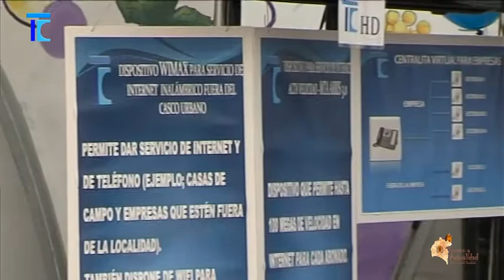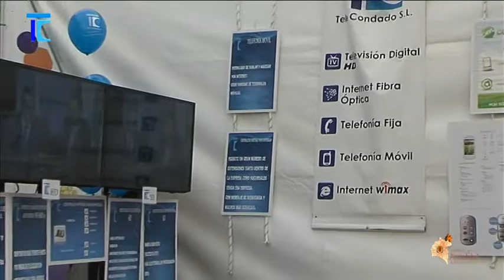Telecondado en Plena Feria 2013